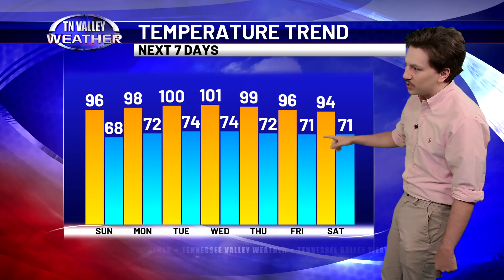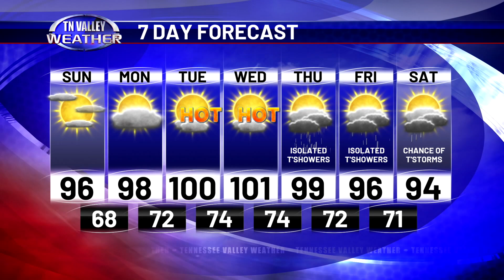August 25, 2024 - Afternoon Update